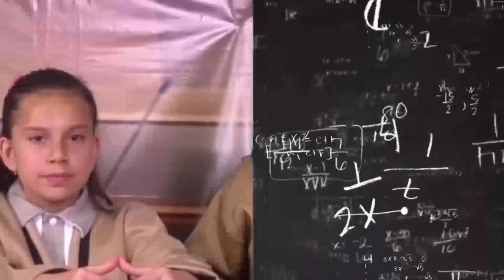Debates sobre valores democráticos/Equidad de Género EST 09/ 20200110-CE1920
Debates sobre valores democráticos. Equidad de Género EST 09. Conduce: Brenda Benitez y alumnos de la EST 09. Fecha de emisión: 10 de Enero 2020. Este y otros programas los puedes ver con fines educativos a cargo del Lic. Ernesto Gutiérrez Garcés - Director General de Educación Secundaria Técnica en la CDMX.